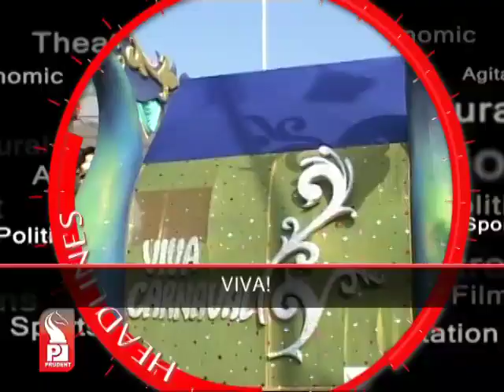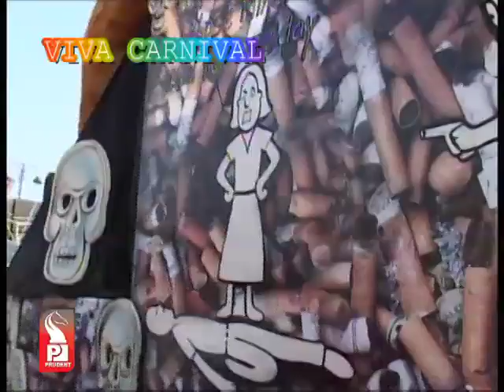Prudent Media English News 09 Feb13 Part1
King Momo's reign starts over Goa; eat, drink and make merry is the message; Goa to be in celebratery mood for next 5 days